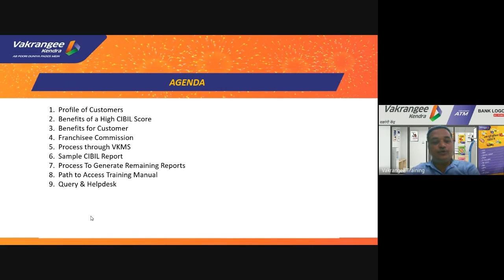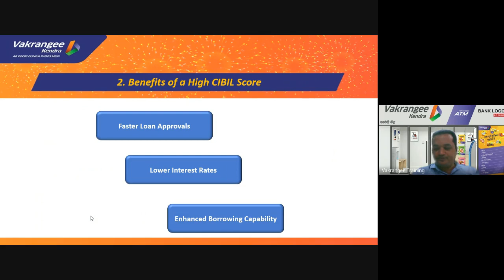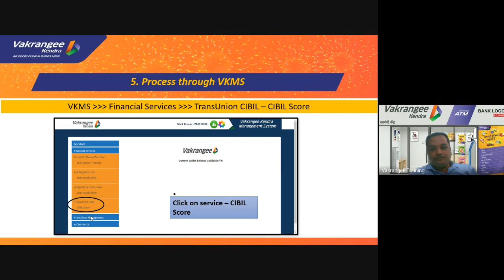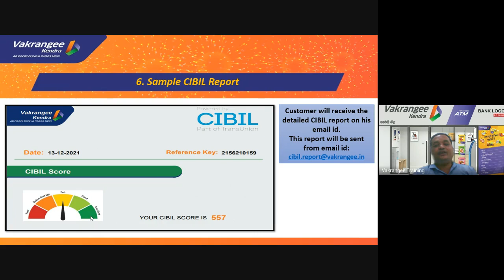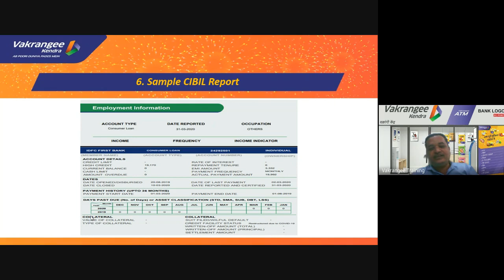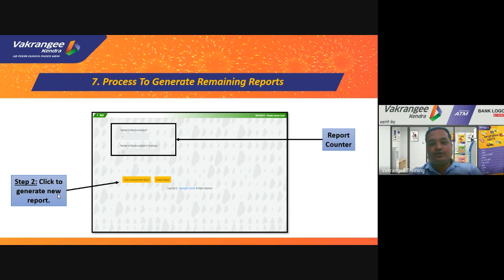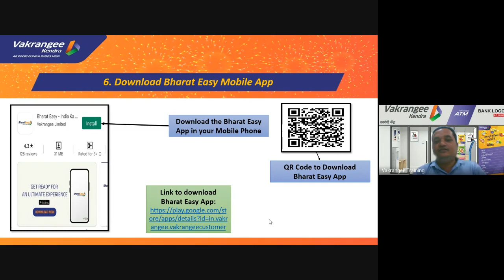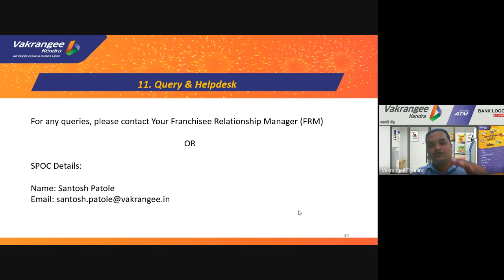TransUnion CIBIL Report Service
CIBIL Service
There are three Credit Reporting Agencies, TransUnion, Equifax, and Experian. In India along with Transunion, Cibil started the Credit Reporting Service, which is called as TransUnion Cibil Reports.
Credit Reports published in India are from TransUnion Cibil and these are also called as Cibil Report.
At Vakrangee Franchisee Kendra the customers can come and get their Cibil Reports total of 12 times in a year.
This video explains the service and provides the process and Steps for same.

About Company:
Name: Vakrangee Limited
Vakrangee is more than 32 years old company with more than 25000 Kendra outlets with 6000+ ATMs all over India.  It is the 4th largest White Label ATM operator in Rural India.

Vakrangee provides multiple lines of services under one roof and provides the opportunity to have multiple agencies / distributorships of various products and services. Vakrangee Kendra has services such as Banking BC point, ATM, Financial services comprising of Business Loan, Domestic Money Transfer, Free Demat and Trading Account and so on. Insurance Service which comprises of Life, Health, and General Insurance from the top Brands. E-Commerce Services comprises Online shopping, E-Health Services, Job portal, Bill Payment Systems, Travel booking, Govt Services like PAN Card, E-Mitra as well as CIBIL Score etc.

About Presenter:
Name: Imran Nazir Shaikh
Imran Shaikh heads the Learning and Development at Vakrangee Limited. Manages Franchisee and Master Franchisee Training and Content development. Imran has also created an E-Learning solution for everyone.